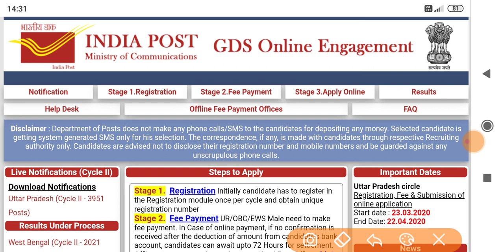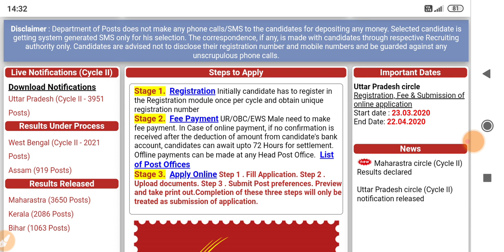महाराष्ट्र राज्य डाक सेवक रिजल्ट घोषित|Maharashtra post Result declare#GDSResult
महाराष्ट्र राज्य ढाक सेवक रिजल्ट घोषित|Maharashtra post Result declare

(GDS) Results केव्हा, 22 जानेवारी 2020 Update, ग्रामीण डाक सेवक निकाल,